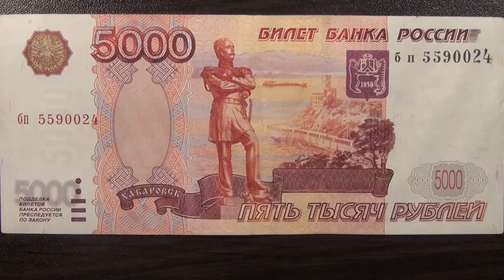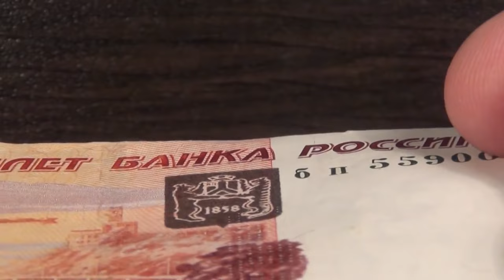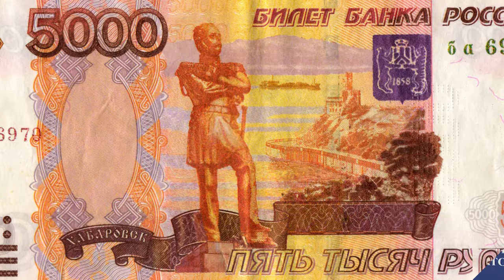ГУ МВД обнародовало видеоинструкцию по выявлению фальшивых денег